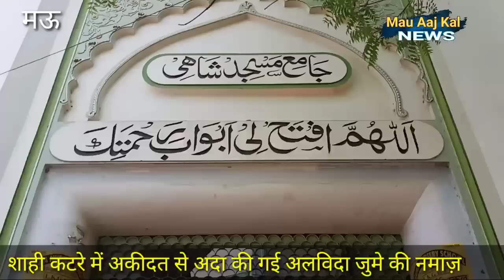मऊ: शाही कटरे में अकीदत से अदा की गई अलविदा जुमे की नमाज